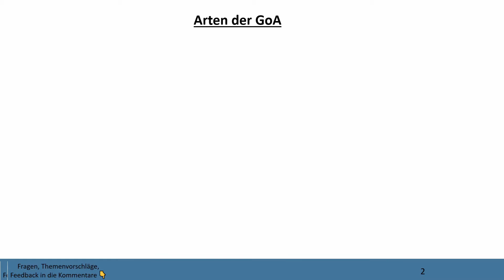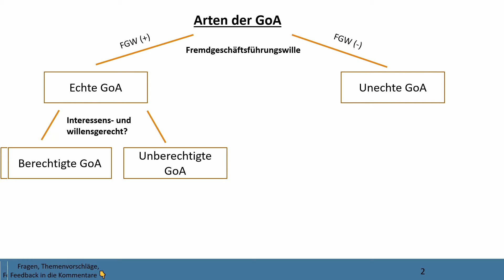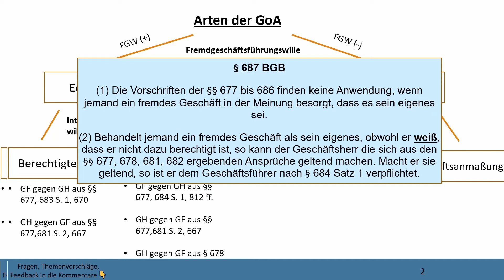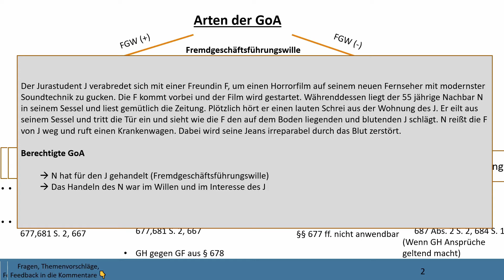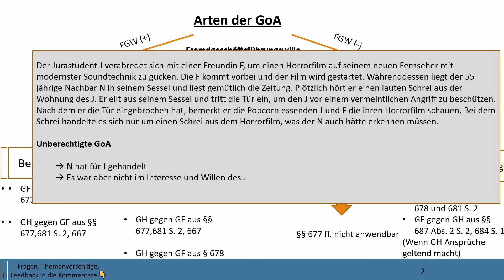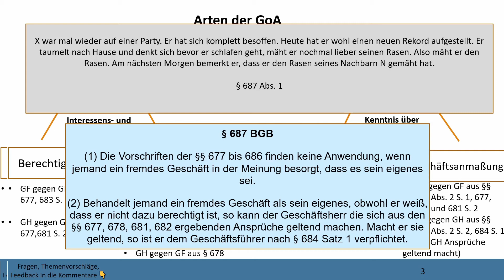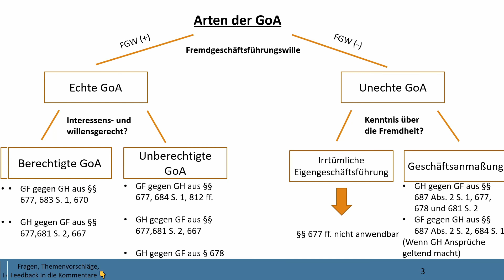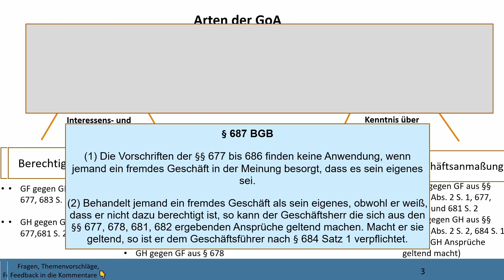Überblick über die Arten der GoA I Grundlagen der GoA 2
In diesem Video  behandeln wir die Arten der GoA anhand von vielen Beispielfällen. Die Geschäftsführung ohne Auftrag nach §§ 677 ff. soll überblicksartig dargestellt werden.

Quelle:
Lorenz, Stephan Vorlesung Schuldrecht BT

Timestamps:
0:00 Intro
0:25 Überblick über die  Arten der GoA
5:26 Beispiele